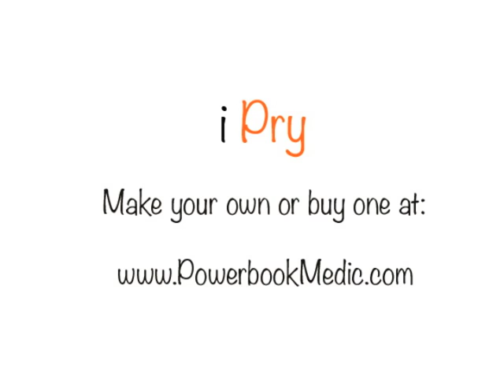iPry Power Adapter Bottle Opener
- Introducing iPry, a totally used and repurposed power adapter.